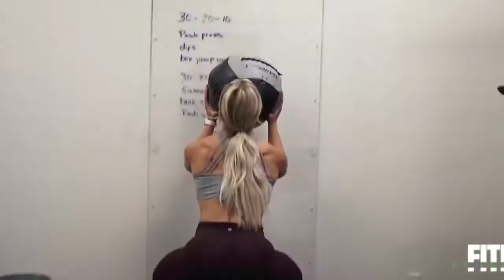Brooke Ence gym workout wonder women Crossfit fitness motivation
Brooke Ence workout. Brooke Ence workout exercises. Brooke Ence wonder women. Brooke Ence Crossfit motivation. Fit girls workout motivation. Female fitness motivation gymmotivation. Fitness motivation female. Workout motivation music fitness girl. Female abs. Female bodybuilding sexy transformation. Gym girls.
Lady Abs transformation. female bodybuilding transformation. Female Sexy transformation. Hips dips workout women. Weight lifting for women. Women with abs. Girls gym status. Exercise sexy girl abs. Fit girl workout motivation. Female fitness motivation workout. Workout motivation music fitness girl. Fitness girl workout exercises gym. Hip dips workout.